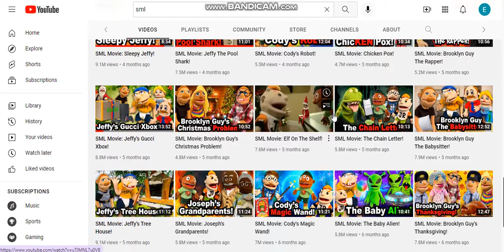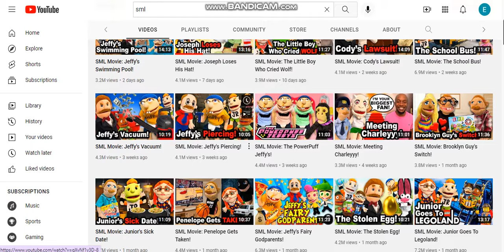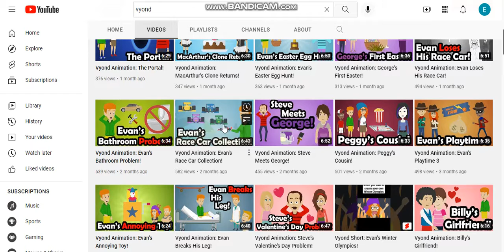That GoAnimate/Vyond Videos Just Copy of SML Videos